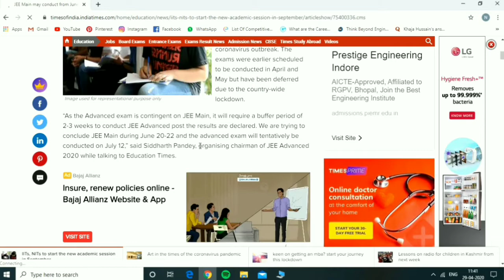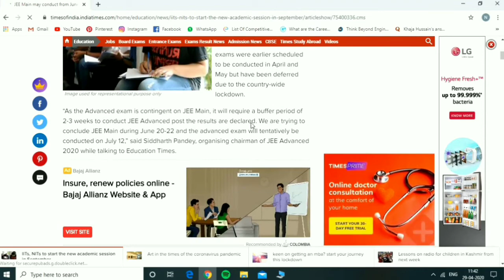Latest News|JEE ADVANCE Expected Date- 12 july|jee mains|New curriculum 2020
Hi guys , Thank u for investing your time to watch my video and i hope your all problems solved from this video .

👉if you like the video press the 👍👍 button, share to your friend's ❤️❤️

Some best author reference books :-
💠CENGAGE COMPLETE CHEMISTRY
💠FOR COMPLETE PHYSCIS (CENGAGE)
💠41 YEARS ALL TOPICWISE QUESTIONS
💠MATHS FOR JEE MAINS
💠DC PANDEY PART-1
💠DC PANDEY PART-2
💠ARIHANT COMPLETE MATHS FOR JEE MAINS AND ADVANCE